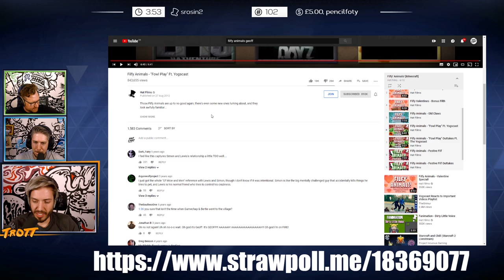Minecraft Vanilla Hardcore #8 - Simon AND Lewis?